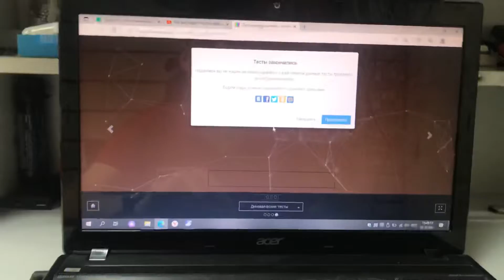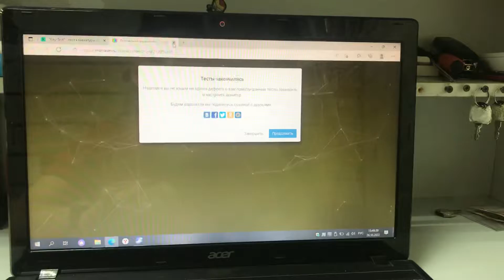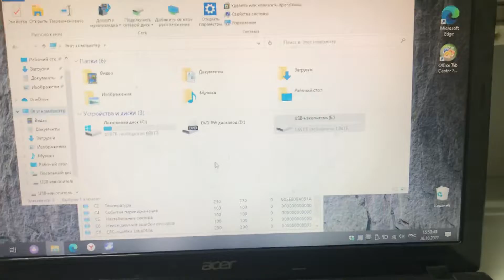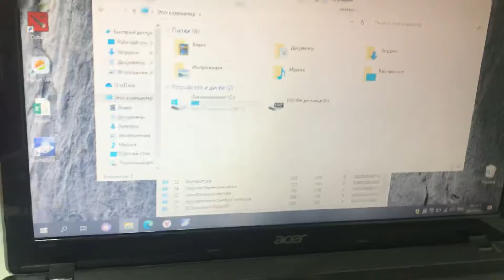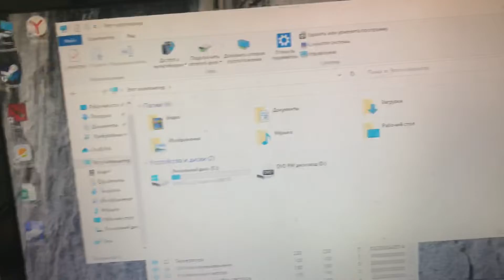26 октября 2022 г.